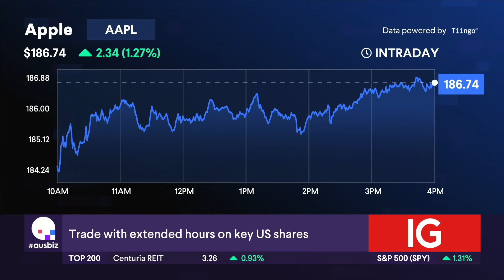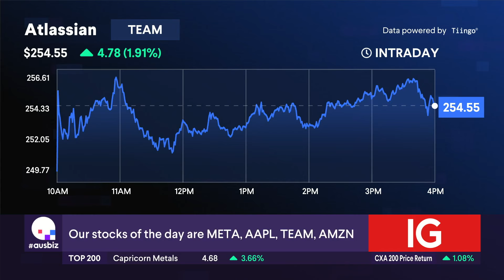The Stocks of the Day are Meta (META), Apple (AAPL), Atlassian (TEAM) and Amazon (AMZN)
Today's stock(s) of the day are US Mega Tech caps Meta (META), Apple (AAPL), Atlassian (TEAM) and Amazon (AMZN), all reporting over night with some big numbers to boot.  If you are interested in growth companies and returns, think about valuations a lot, should an Aussie investor have exposure to one couple of these Mega-cap US stocks?  Our experts, Luke Winchester from Merewether Capital and Claude Walker from A Rich Life, share their views.  Although not shareholders both Luke and Claude agree that for passive investors, having exposure to businesses expected to thrive for the next 20+ years is crucial.. so is it will it be a buy, hold or sell?

Stocks covered:
WiseTech Global (WTC)
Pro Medicus (PME)
Lark Distilling (LRK)
Iperionx (IPX)
Pureprofile (PPL)
Bigtincan (BTH)
Galileo Mining (GAL)
Czr Resources (CZR)
Imagion Biosystems (IBX)
Andromeda Metals (ADA)